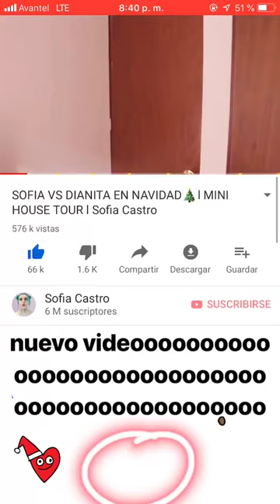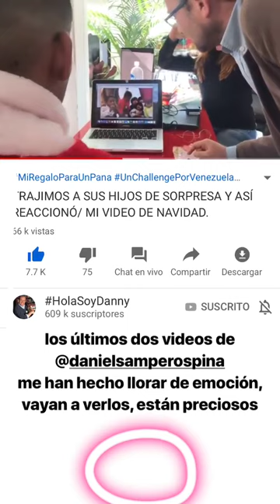SOFIA CASTRO @SOFIAALCASTRO INSTAGRAM STORIES COMPILATION 24 DE DICIEMBRE DEL 2018